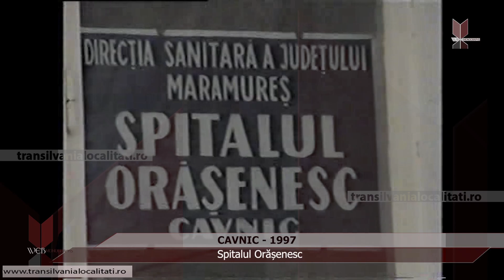CAVNIC-MM (1997) - Spitalul Orășenesc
IMAGINI DOCUMENT